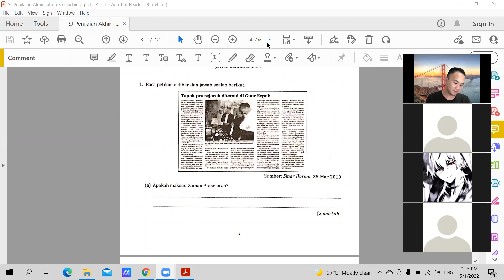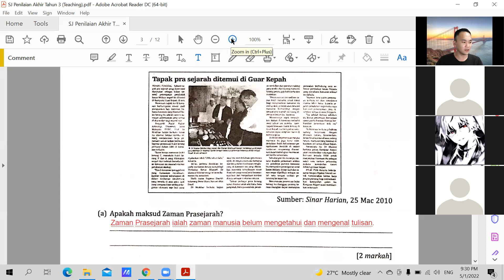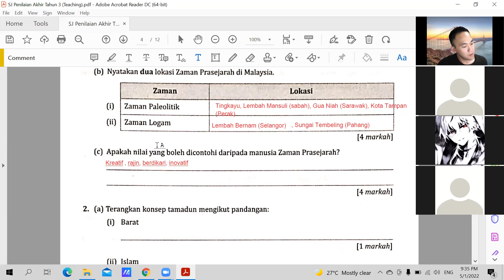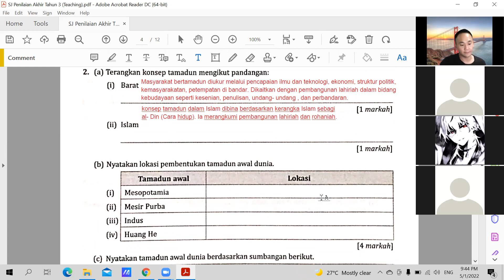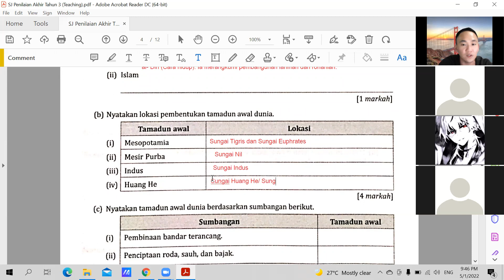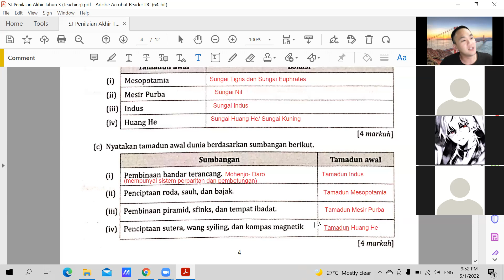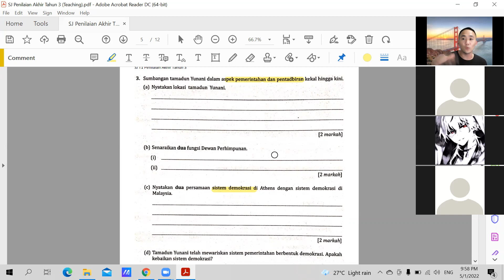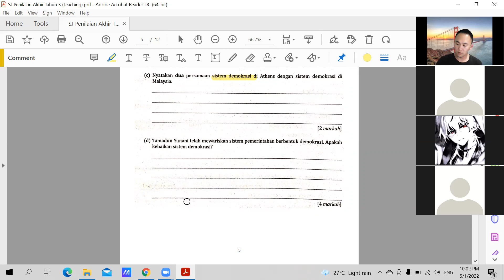SJ T1 05012022 Sesi 1